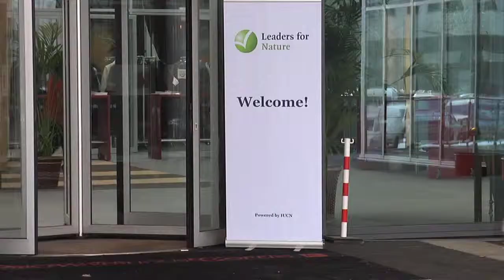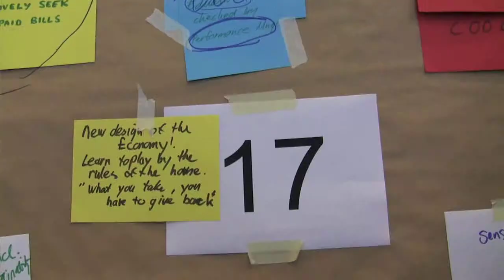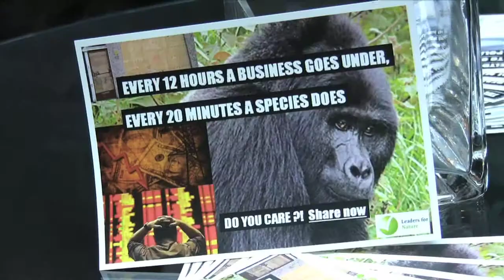2010 LEADERS FOR NATURE FORUM.mov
Leaders for Nature - an initiative of IUCN - is an international learning and action-oriented network for the current and future business leaders of over 20 companies. Leaders for Nature focuses on three general sustainability themes: ecosystems, increasing the sustainability of businesses, and leadership. It also addresses other specific themes, like climate change, energy use, and the green economy.

Leaders for Nature organizes an annual forum and WinWinStories was there to capture it.
The theme of this years forum: The Green Economy. The companies that participated were: DSM, P&G, Capgemini, Cofely, Enexis, KLM, ECN, IBM.AkzoNobel, TNO, Arcadis, Shell, PricewaterhouseCoopers, Philips, Schiphol Group, DHV, Rabobank, ABN AMRO

Camera and concept: Alwine van Heemstra
Editing: Igor Andreevski